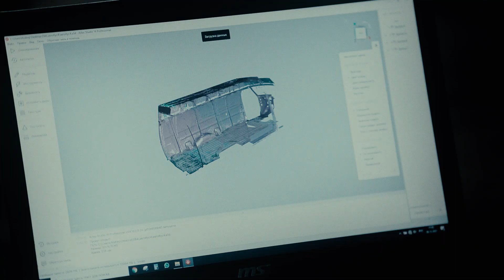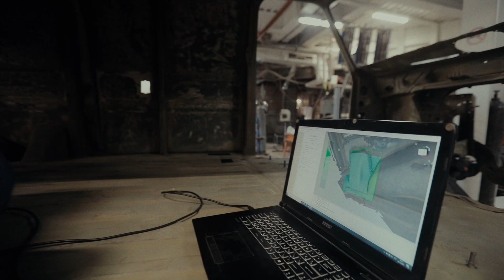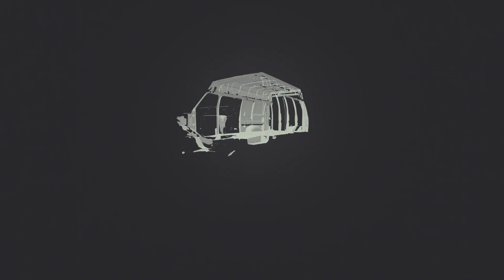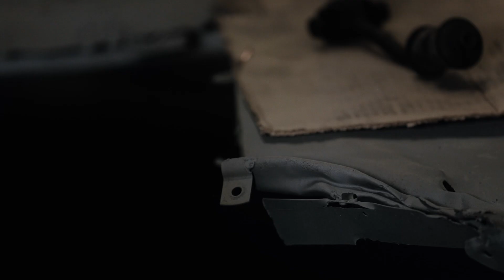Ford Econoline Проект памяти Ксю часть 8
Форд дождался своего звёздного часа! Теперь он - 3-D модель!!!

Кузов наконец-то отпесочили и его состояние надо видеть.
Подвеска собрана заново.
Двигатель почти готов к запуску после ребилда.
А вот, коробка наелась кексов!!!

Ребятам из Big Boys Big Toys, как всегда, огромная благодарность.